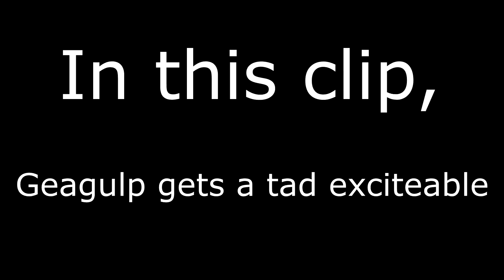Dolute and Geagulp attempt Golf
Today Geagulp and Dolute attempt to hit a ball into a hole. Again, sounds simple but will it be for these two?